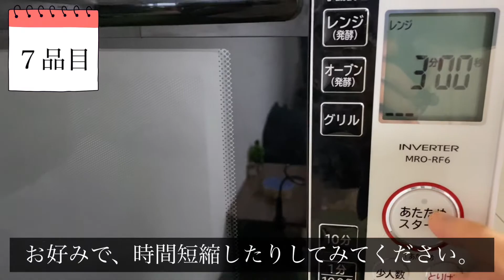【７品目】電子レンジだけで１００品【カリカリベーコン】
どーも、あるぱかです。

電子レンジだけで出来る料理を１００品作るのに挑戦中！！
７品目は、カリカリベーコンです。

超簡単なので、是非作ってみてねー！！

喜びます！！

是非、遊びに来てくださーい☆